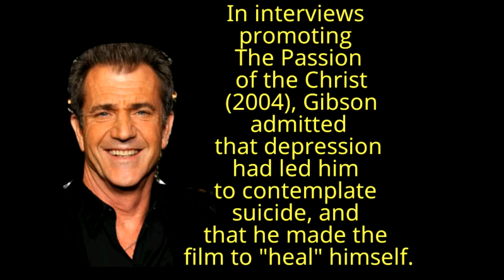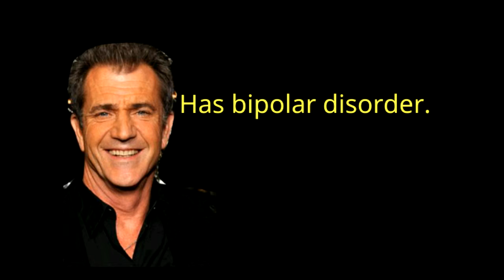Mel Gibson Trivia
Mel Colm-Cille Gerard Gibson AO (born January 3, 1956) is an American actor and filmmaker. He is most well known as an action hero, for roles such as Martin Riggs in the Lethal Weapon buddy cop film series and Max Rockatansky in the first three films in the Mad Max post-apocalyptic action series.

He was born in Peekskill, New York, and moved with his parents to Sydney when he was 12 years old. He studied acting at the Australian National Institute of Dramatic Art. During the 1980s, Gibson founded Icon Entertainment, a production company which independent film director Atom Egoyan has called, "an alternative to the studio system."
Director Peter Weir cast Gibson as one of the leads in the critically acclaimed World War I drama Gallipoli (1981), which earned Gibson a Best Actor Award from the Australian Film Institute.
The film also helped to earn Gibson the reputation of a serious, versatile actor.

In 1995, Gibson produced, directed, and starred in the epic historical drama film Braveheart, for which he won the Golden Globe and Academy Award for Best Director, along with the Academy Award for Best Picture. In 2004, he directed and produced The Passion of the Christ, a financially successful, controversial film depicting the last hours in the life of Jesus. Gibson received further critical notice for his directing of the 2006 action-adventure film Apocalypto, which is set in Mesoamerica during the early 16th century.

Trivia: IMDb
Description: Wikipedia